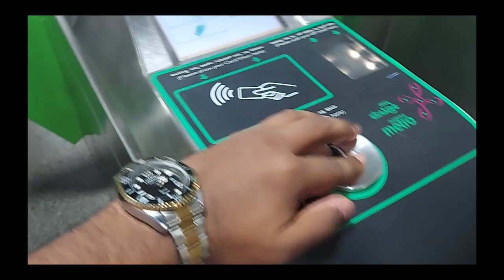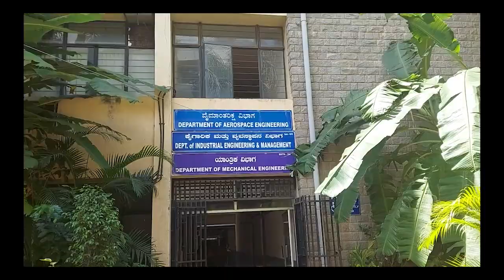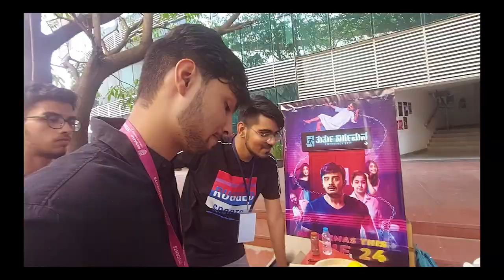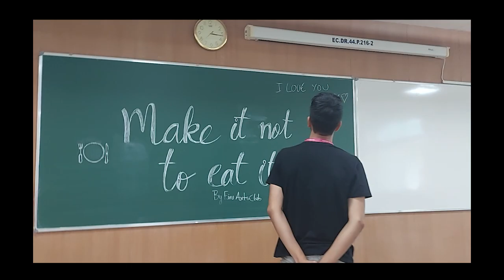BMSCE UTSAV-ENVISAGE 2022 | Campus Tour of BMSCE Bangalore | BMS COLLEGE OF ENGINEERING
Hey guys,
Placements Of BMSCE is given in the Below app

🖱Logitech mouse

TAGS-:
comedk​ revision
comedk​ most important questions
comedk​ paper
comedk​ physics
comedk​ syllabus
physics​ comedk
tips​ and tricks for comedk
comedk​ guessing